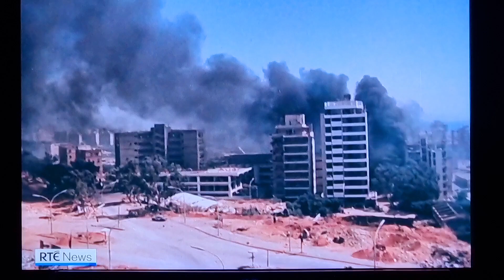ISRAEL vs IRAN - Axes of Evil.